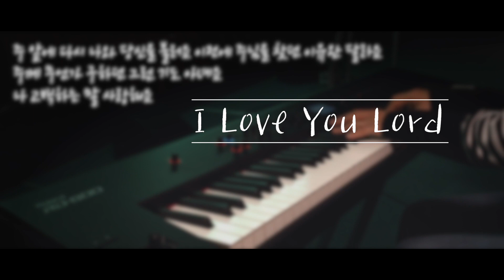주 앞에 다시 나와 | CCM 피아노 찬양 묵상 연주 (Piano Worship / I Love You Lord) by 미니뮤직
[피아노로 듣는 찬양: 중간 스킾 광고없음] - 1곡 5번 반복듣기
▷ Worship Piano Cover (1 Song 5 Repeat)

🎵 "I Love You Lord" (주 앞에 다시 나와) - David Hill

🎹 Arr. & Piano= mini Music (Pianist Min-hee Kwack 곽민희)

안녕하세요~ mini Music입니다.

기도하는 마음을 담아 연주한 곡들을 여러분들과 나누고 있습니다.
그래서 많은 분들이 마음의 위로와 평안을 찾으시길 원합니다.

또한 이 연주들이
기도와 묵상 / 그리고 큐티 하실 때 / 마음의 쉼이 필요할 때 /
또는 공부할 때 / 독서할 때 / 티 타임 / 운동 & 산책할 때 /
육아 / 잠잘 때 / 기도 배경음악 / 예배전후 배경음악 / 교회 행사
등등으로 많은 활용이 되시길 바래봅니다.

오늘은 Season 10
스물일곱 번째 곡으로 “주 앞에 다시 나와"를 나눕니다.
제가 학창 시절 너무 좋아했던 곡입니다 : )
(싸*월* 배경 찬양으로 오랫동안 사용했던 곡이기도 할만큼요..^^)
찬양 가사와 같이 주와 같은 분 없음을,,
마음속에 고백하는 사랑의 고백을,,🧡
찬양으로 함께 나누길 원합니다.

[가사, lyrics]

주 앞에 다시 나와 당신을 불러요
이전에 주님을 찾던 이유완 달라요
주께 무언가 구하던 그런 기도 아녜요
나 고백하는 말 사랑해요

사랑해요 말로 표현 못해요
나의 마음 깊은 곳까지 다 아시는 주님
사랑해요 주와 같은 분 없네

주 앞에 다시 나와 내맘을 드려요
이전에 모습 떠올라 부끄러울 뿐이죠
하지만 이젠 내 마음 깊은 곳에서 부터
주님 사랑해요 영원토록

[🎵 mini Music 찬양 연주 모음]

🎹 피아노 찬양 모음 (재생 목록 링크)

🎹 테마별 피아노 찬양 (재생 목록 링크)

🎹 ASMR + 피아노 찬양 모음 (재생 목록 링크)

🎹 아티스트별 피아노 찬양 (재생 목록 링크)

🎹 피아노 찬송 (재생 목록 링크)

(구독✔️과 좋아요👍는 미니뮤직 채널에 더욱 많은 연주를 나누게 합니다❣️)

(무단 사용 및 다운로드를 금지합니다 ▷영상 재 업로드 불가)
채널 영상의 컨텐츠를 보호 해 주시길 부탁드립니다.)